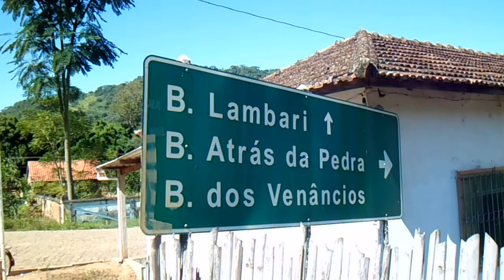Mountain bike,Meia maratona, 16 km em Gonçalves, MG, Brasil por Marcelo Ambrogi.